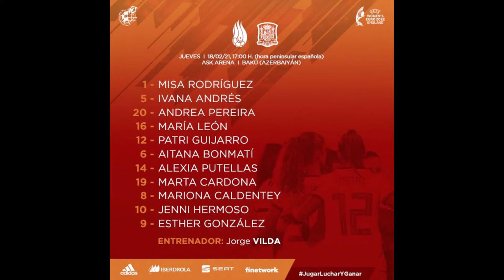SeFutbolFem​ [Spain​] score 6 in the first half. Esther Gonzalez 4!!!!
That Spanish starting XI looking for their ticket to the Euros

Misa Rodriguez gets her senior debut ,7 Barcelona players in the line-up.Four goals for Levante's Esther Gonzalez and Jenni Hermoso just netted the fifth and sixth.

1, Esther Gonzalez
2, Esther Gonzalez
3, Esther Gonzalez
4, Esther Gonzalez
5, Jenni Hermoso
6, Jenni Hermoso